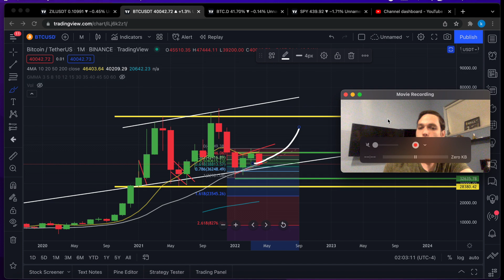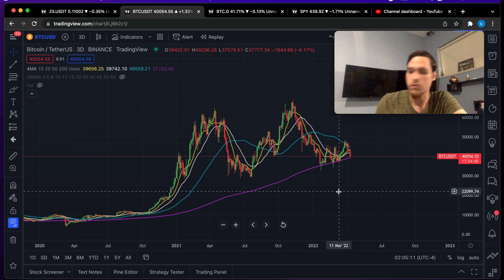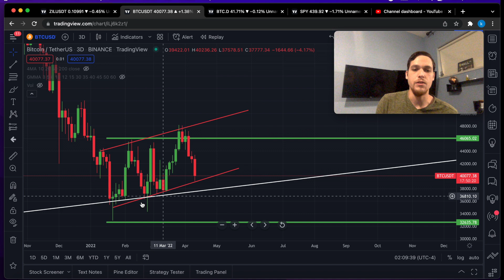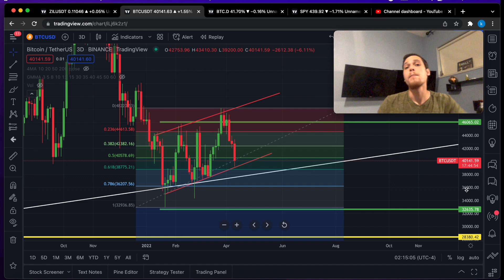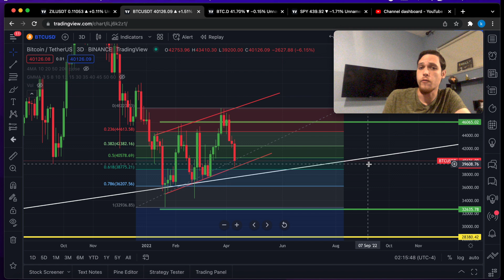Bitcoin Price Prediction - Honestly This Could Crush Crypto!!! (NOT JOKING)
Bitcoin price prediction and price analysis also bitcoin news. Bitcoin live and bitcoin also bitcoin mining news today. Bitcoin explained and bitcoin price today as well as bitcoin atm and bitcoin al dia. Bitcoin Value and bitcoin price usd also bitcoin etf and bitcoin stock. Bitcoin trading and technical analysis. Pancake Swap app , pancakeswap coin, pancakeswap price, pancakeswap exchange, pancake crypto, cake coin price, pancakeswap finance, pancake coin, cake crypto price, pancakeswap crypto, cake coin market, pancakeswap trust wallet, cake token price, cake price crypto, pancakeswap staking and yield farming, top decentralized project on Binance smart chain, cryptocurrency staking or passive income investing, stable coin returns, defi, defi mania and altcoin season, top altcoins, high yield defi, altcoin gems, crypto gems, crypto portfolio or investing in cryptocurrency. Buy safemoon or cardano on Pancakeswap. Pancakeswap fees and pancakeswap twitter.
Sushiswap price prediction and chart analysis. Sushiswap tutorial explained and sushiswap vs uniswap. Sushiswap liquidity pool staking and sushiswap coin cryptocurrency. Sushiswap price also sushiswap poligon hack. Sushiswap news or sushiswap price prediction 2025. Sushiswap crypto, sushiswap analysis and sushiswap api. Donde comprar sushiswap.
Pancake bunny price prediction and pancake bunny chart analysis. Pancake bunny flash loan exploit explained and pancake bunny price crash is it a buy? Pancake bunny finance hack opportunity and pancake bunny twitter news. Pancake bunny auto-compounding apy and pancake bunny crypto staking. Pancake bunny crypto tutorial how to buy on pancakeswap.
Zilliqa price prediction and chart analysis. Zilliqa crypto news today also zilliqa staking and mining. Zilliqa coin bareau or zilliqa coin atomic wallet and zilliqa ama analysis. Zilliqa price prediction 2021 and zilliqa twitter also Zilliqa coin all time high. zilliqa next altcoin to buy.
Polkadot price prediction and technical analysis. Polkadot crypto or polkadot stingray. Polkadot man as well as polkadot parachain auction. Polkadot altcoin news also polkadot crypto price ecosystem as well as polkadot coin and polkadot price prediction 2021 and 2022. Polkadot all time high and auction date.
Bakeryswap coin price prediction and bakeryswap nfts. Bakery swap vs pancakeswap. Bakeryswap github also bakeryswap coinmarketcap. bakeryswap telegram and router. Bakeryswap staking and yield farming. Bakeryswap token and bakeryswap trust wallet. Bakeryswap tutorial ido. Donde comprar bakeryswap.
Enjin coin price prediction and price analysis. Enjin coin news breaking out to all time high in 2021. Enjin coin analysis and price prediction 2022 . Buy enjin coin on coinbase, binance us, and kucoin. Is enjin coin a good investment? Find enjin coin contract address on coingecko and coinmarketcap. Enjin coin price analysis and how to buy enjin coin. enjin coin donde comprar. Fantom price prediction and fantom price analysis. Fantom crypto wallet, fantomas or fantom developer conference. Fantom beats as well as fantom wallets, fantom works or fantom coin. Fantom 2021. Fantom in coinbase and crypto news also fantom bridge and fantom doge. Fantom coin gecko and on coin market cap. Buy fantom coin, donde comprar fantom coin. Fantom coin bureau. Uniswap app price prediction and technical analysis. Uniswap exchange explained v1 v2 uniswap crypto fees, uniswap airdrop and uniswap trust wallet. Uniswap coinbase wallet liquidity pool. Buy uniswap on pancakeswap with metamask and trust wallet buy safemoon and baby cake too. Uniswap donde comprar. Decentraland coin price prediction and chart analysis. Mana decentraland news decentraland reddit and decentraland marketplace. Decentraland crypto gameplay and news. Decentraland vs sandbox casino explained. Mana cryptocurrency also bitcoin and eth. Cosmos Atom cryptocurrency price prediction and chart analysis. Will cosmos keep crashing? Cosmos coin news and cosmos atom technical analysis. Cosmos price prediction 2021 and 2025. Cosmos coin explain, cosmos atom breaking all time highs.